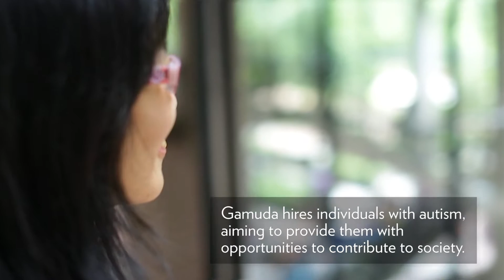Project Differently-Abled by Gamuda